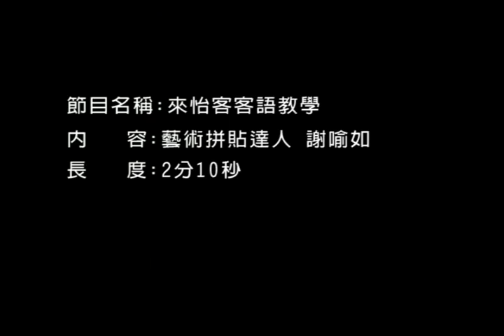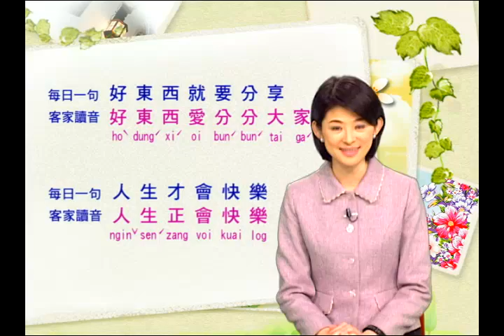來怡客(第2季)-第58集 蝶古巴特的藝術魔法 客家達人在彰化蝶古巴特的藝術魔法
原來不是只有人類才有化妝前後的差別！謝喻如遠赴歐洲學習「蝶古巴特拼貼」，就能輕輕鬆鬆讓澆花桶煥然一新，化腐朽為神奇，也有了獨一無二的個性！誰說藝術只能在美術館？謝喻如的教室裡，正在播送美學種子，期待讓生活充滿美的元素，創造處處是美學的氛圍！